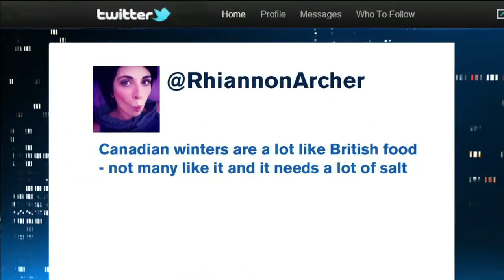The Panel: Pay Chen, Ron Pederson, Mark Forward on George Stroumboulopoulos Tonight (1/14/14)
When Pay Chen, Ron Pederson and Mark Forward were on The Panel the topic of the day was "Old Man Winter."